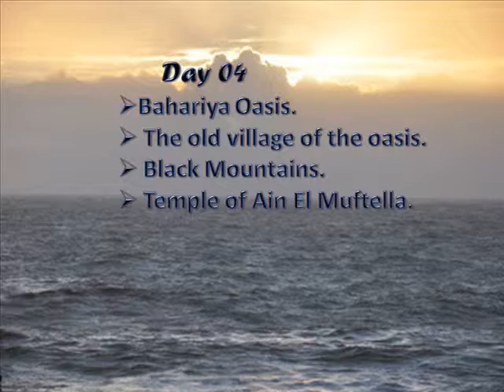5 Day Egypt Adventure Tours | Egypt Safari Trips | Egypt Vacation Packages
Explore the Western Desert of Egypt in 05 Days Desert Safari Adventure Tour package, Travel to Gara Cave and Egypt Oasis of Farafra, Bahariya from Cairo. Deep Holiday to White and Black Desert, Agabat and Desert Rose Expedition and discovery Travel Package From Cairo, Egypt.